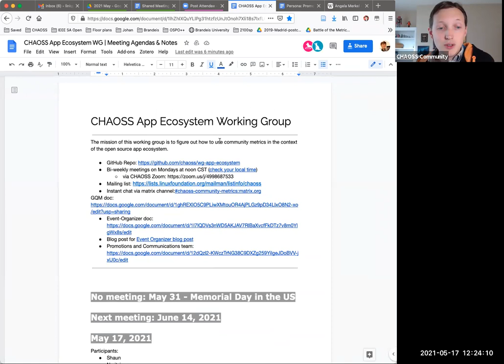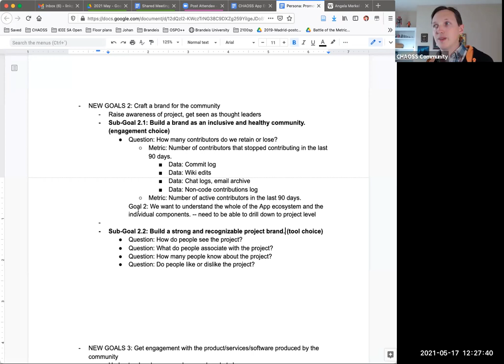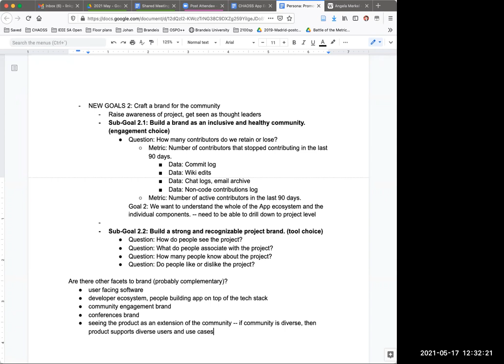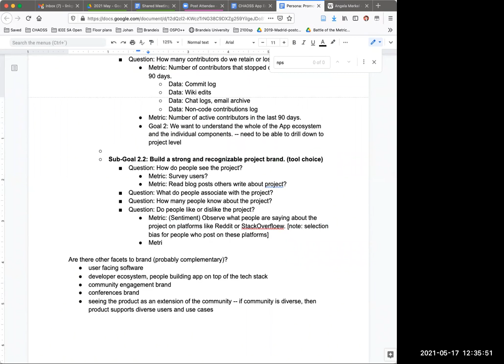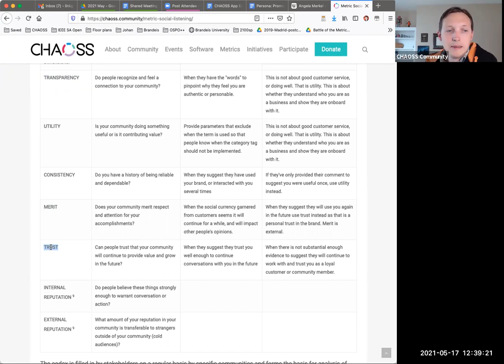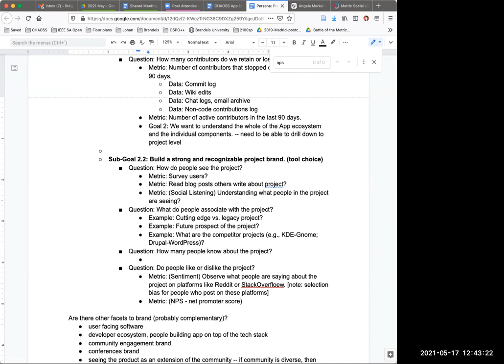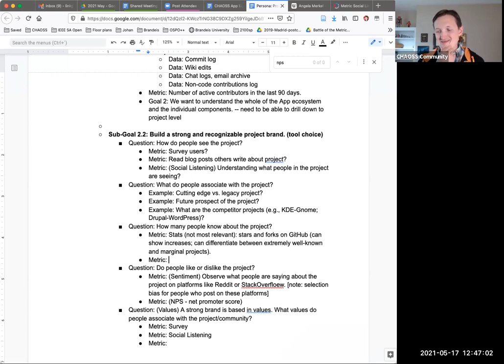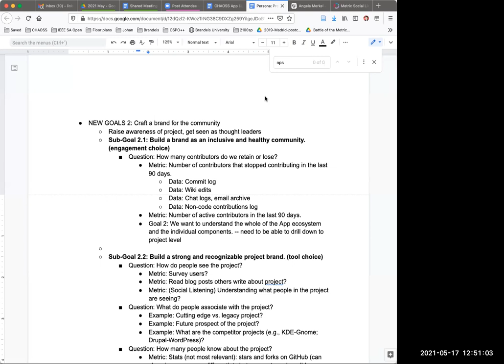App Ecosystem Working Group 5-17-21